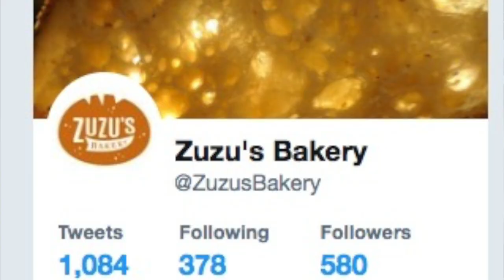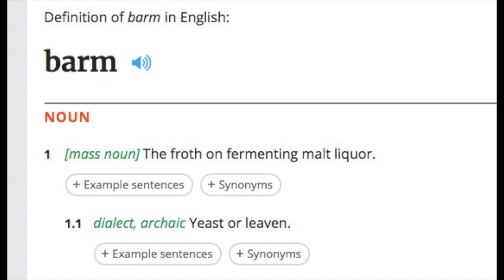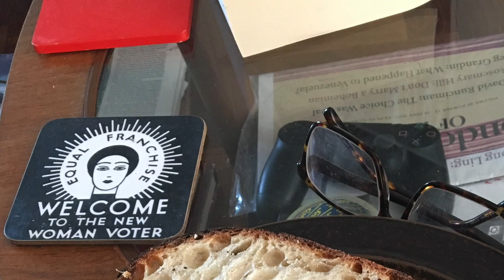Zuzu's Bakery Jan 2018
Zuzu's Bakery the Malton microbakery - based in North Yorkshire and focused on bread.